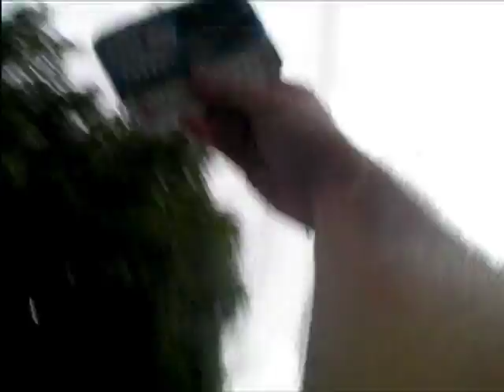Text Message - La High Video Awards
El Instituto de Seguridad Vial de la Fundación MAPFRE premia los mejores videos realizados por estudiantes de Escuela Superior pública y privada.

Tres categorías para escoger:

Vídeo musical: conviertete en director del tema original de Calle 13 / Anuncio: promueve la seguridad vial / Historia original: Haz tu primera película

Súbe los vídeos al web y compite por $3,000.00 pa' tu clase.

Concurso comienza el 18 de septiembre de 2009.

*Sólo pueden competir escuelas en Puerto Rico, estudiantes de los grados 10, 11 y 12. Todo el mundo puede votar.